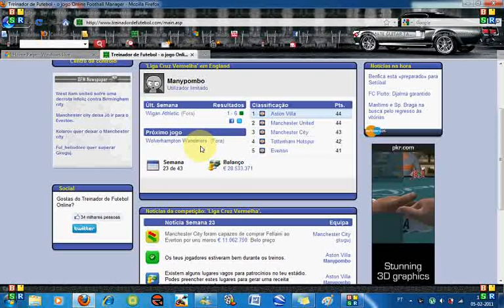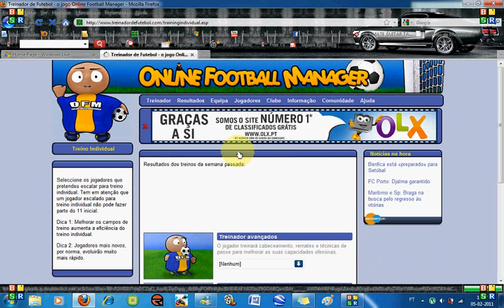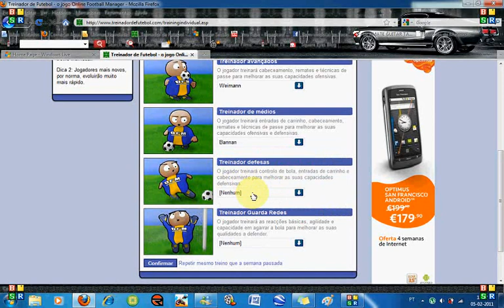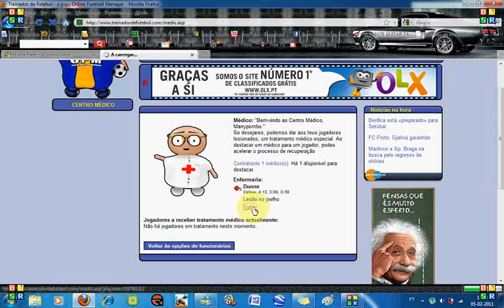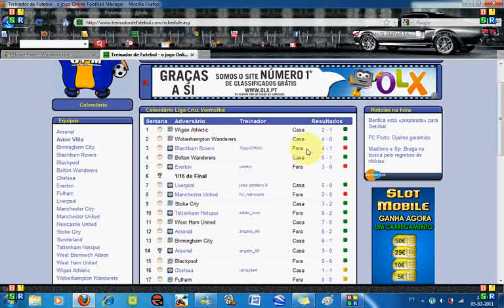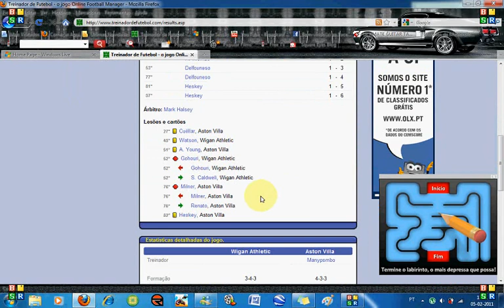Training my team on OFM (Aston Villa)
Finally in 1st place. great tactics.
Wigan Athletic 1 - 6 ASTON VILLA